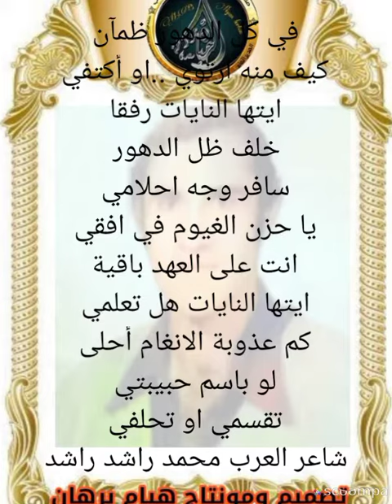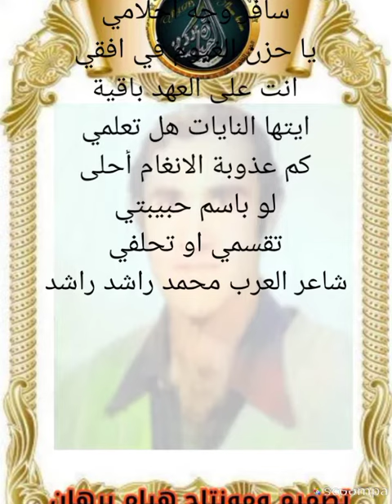نايات في صوت حبيبتي بقلم شاعر العرب محمد راشد